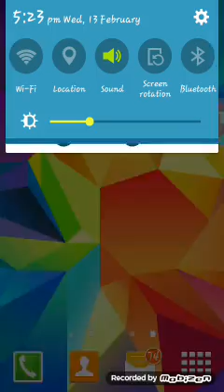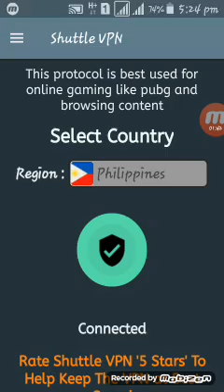Pubg mobile lite fix server error very quickly with gameplay